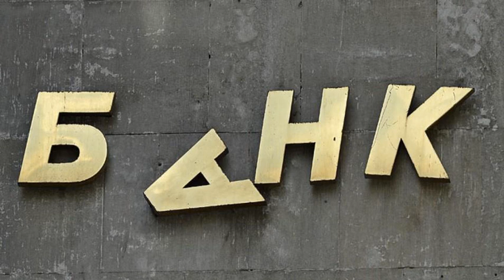TINKOFF BANK | ДОЛГИ В БАНКАХ | ВОЗДУШНЫЙ СОЛНЕЧНЫЙ КОЛЛЕКТОР